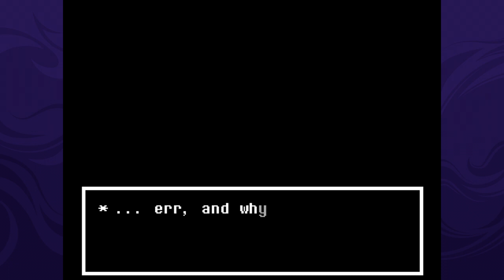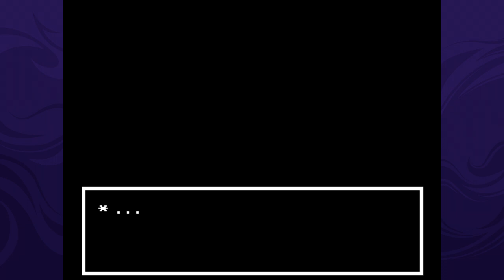I Have No Words, Guess I'm Gonna Scream - Let's Play Undertale [Blind/True Pacifist] - Part 16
Undertale is a fantastic indie rpg, with a heavy focus on divergent choice-based gameplay. You play as a human child who, by either accident or design falls into an underground realm filled with monsters. From there, you must make your way back to the surface, making friends along the way, and exploring the fairly humorous realm along the way.